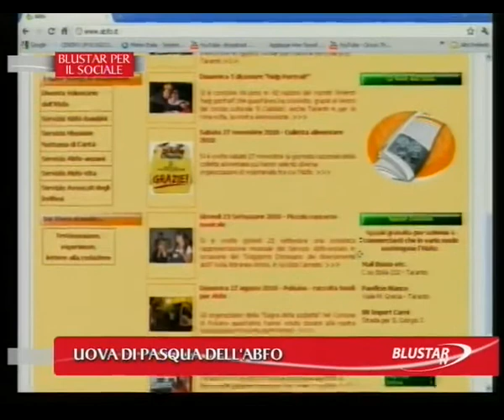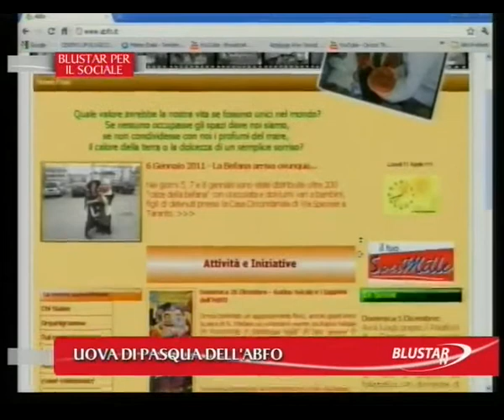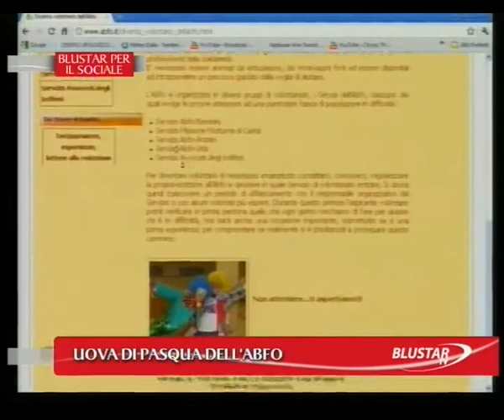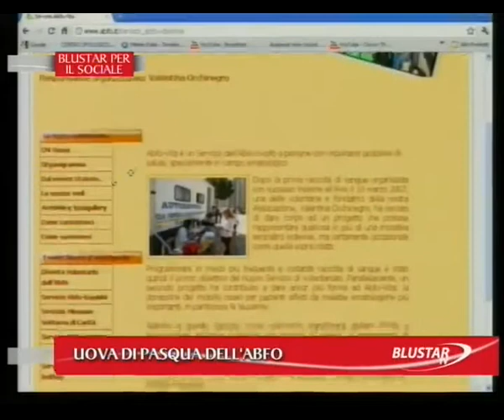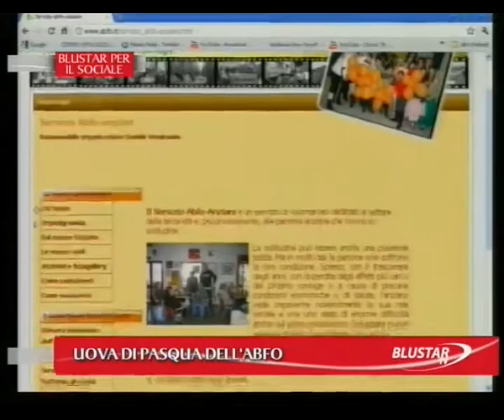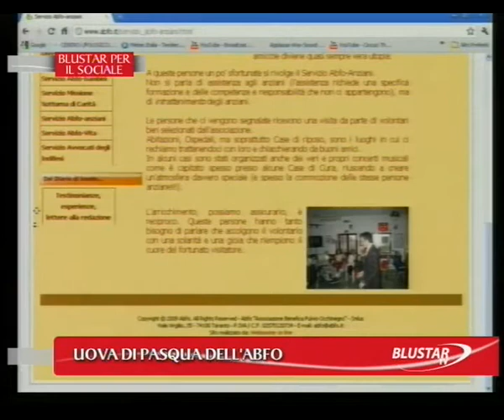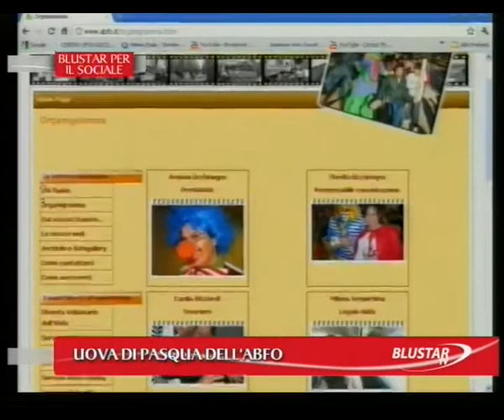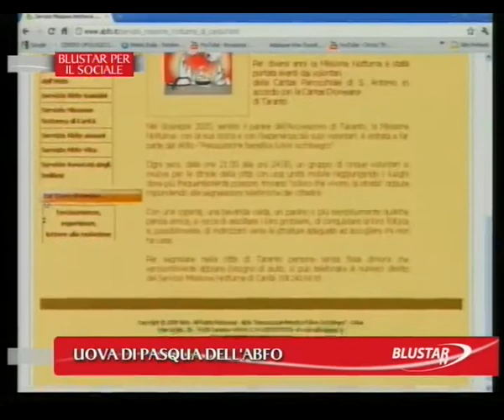Uova di Pasqua ABFO 11 aprile 2011 Blustar Tv